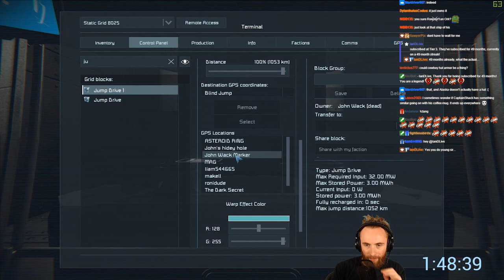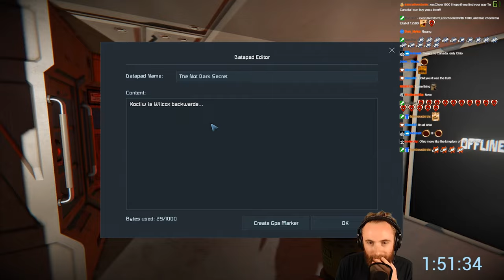They exposed my secret